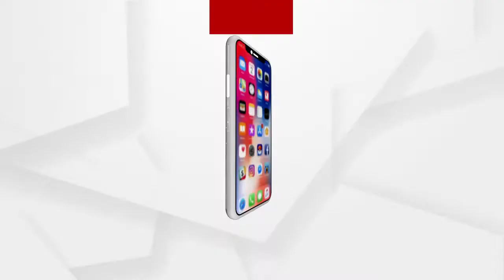ଏବେ ମୁହାଁମୁହିଁ ପରିସ୍ଥିତିରେ ବିଶ୍ୱର ଦୁଇ ମହାଶକ୍ତି ରୁଷିଆ-ଆମେରିକା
ବେଶ୍ କିଛି ବର୍ଷ ଧରି ଦ୍ୱିପାକ୍ଷିକ କୂଟନୈତିକ ଓ ରାଜନୈତିକ ସମ୍ପର୍କ ଭଲ ରହି ଆସିଥିବା ବେଳେ ଏବେ ବିଶ୍ୱର ଦୁଇ ମହାଶକ୍ତି ରୁଷିଆ ଓ ଆମେରିକା ମଧ୍ୟରେ ପୁଣି ସୃଷ୍ଟି ହୋଇଛି ମୁହାଁମୁହିଁ ପରିସ୍ଥିତି । ଆମେରିକାର ରାଷ୍ଟ୍ରପତି ଜୋ ବାଇଡ଼େନ୍ ରୁଷିଆର ରାଷ୍ଟ୍ରପତି ଭ୍ଲାଦିମିର୍ ପୁଟିନ୍‌ଙ୍କୁ କିଲର୍ ବା ହତ୍ୟାକାରୀ ବୋଲି କହିବାରୁ କହିବାରୁ ଉପୁଜିଛି ଏହି ପରିସ୍ଥିତି.